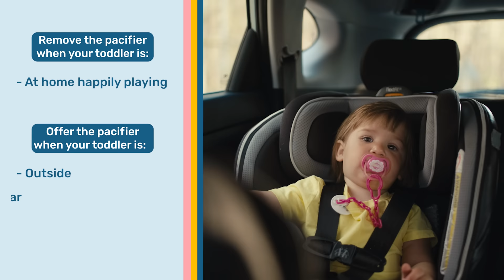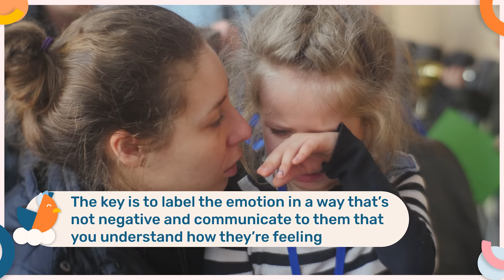5 Proven Steps to Get Rid Of The Pacifier For Good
Learn how to get rid of the pacifier for even the most attached, stubborn toddlers.

Pacifiers are a great comforter, but often children become very attached to them when used for a long time. That can make it really difficult to wean your child off the pacifier when the time comes.

This simple 5 step pacifier weaning system will help you ditch the pacifier for good.

Many parents struggle to get rid of the dummy (that's what we call pacifiers here in Australia 😁 ), so they continue to use it to avoid the tantrums and tears that come when they try to remove it. However, prolonged pacifier use can have long term implications for children, so it is important to cease pacifier use as early as you can.

The steps you'll learn in this video are a gradual, gentle approach to wean off pacifier use once and for all.

👶 Facilitate healthy development, ensure your little one hits their developmental milestones, develop a secure attachment, build strong communication skills and more with my course, Play, Develop, Thrive

00:00 - 01:19 - Do This First!
01:19 - 03:38 - Don’t Miss This Vital Step!
03:39 - 04:14 - Choose The Best Time To Get Rid Of The Pqcifier!
04:15 - 05:24 - How To Prepare Your Toddler/Child
05:25 - 07:45 : What To Do On The Big Day (best time of day to remove the pacifier).